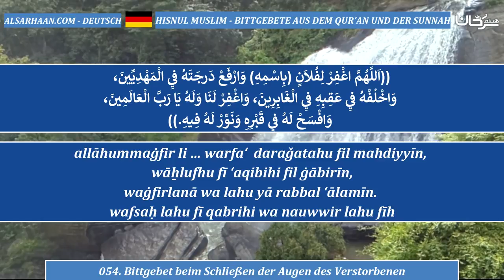054 Bittgebet beim Schließen der Augen des Verstorbenen